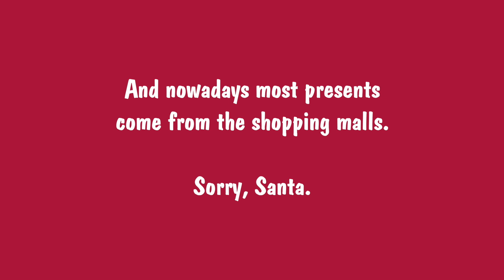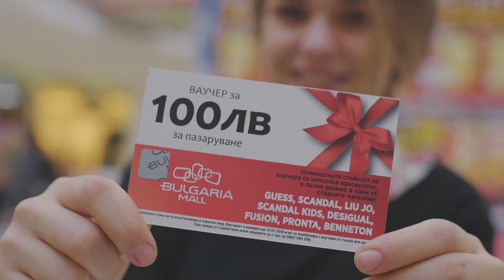121 Agency — AR Advent Calendar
Our AR Advent Calendar as a Christmas Experiential Activation for Bulgaria Mall